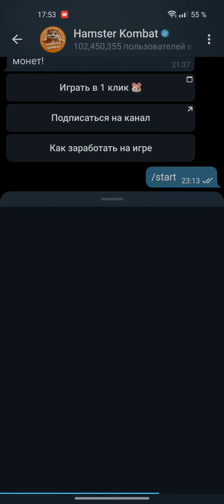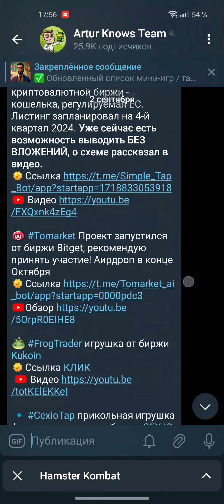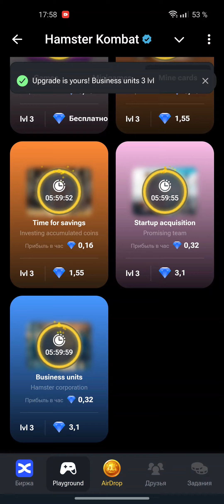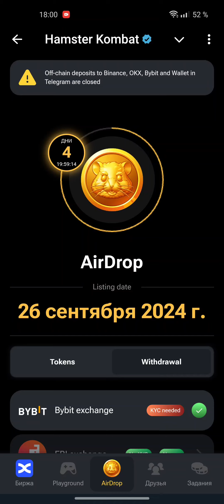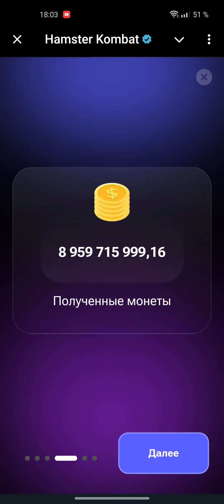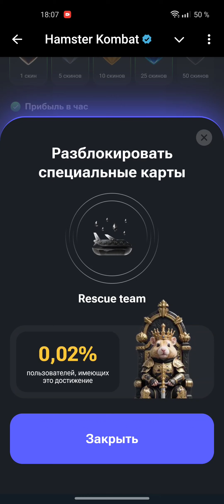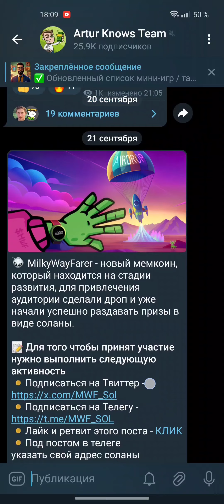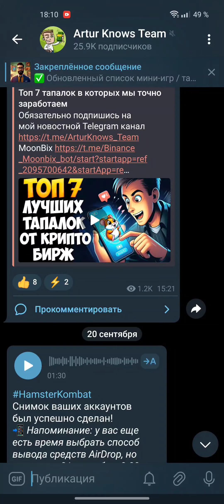Хамстер комбат промежуточный сезон что это? Какая будет цена токена HMSTR